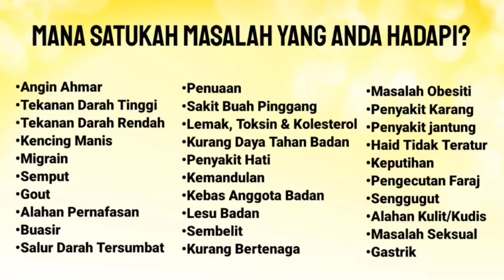KERASUKAN, 17 TAHUN DISIHIR BANYAK TEMPAT BERUBAT | TABIB DIRAJA DATO' ADAM M ISA 0192169911 9AM-5PM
CAWANGAN LAIN:
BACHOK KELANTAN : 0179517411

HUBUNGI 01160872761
9PAGI HINGGA 5PTG